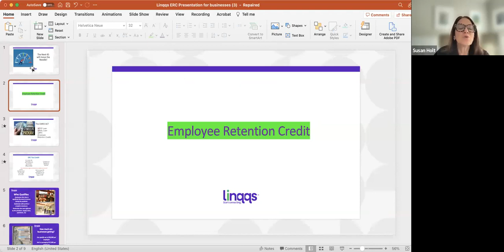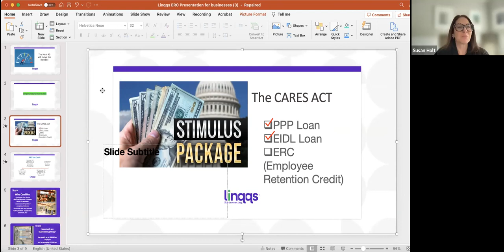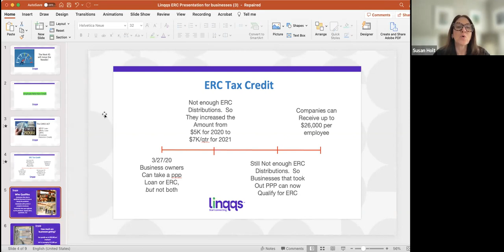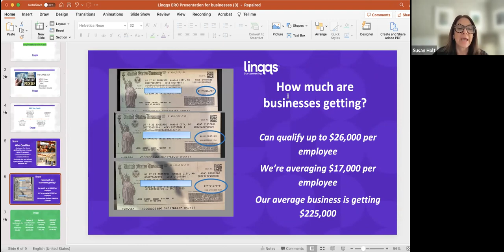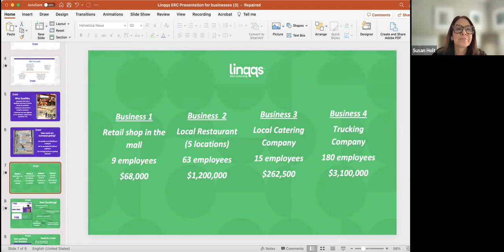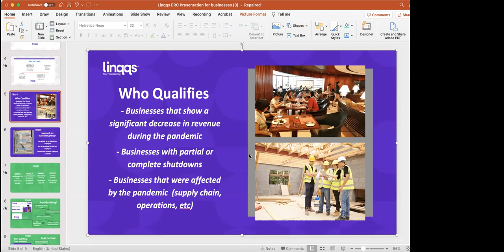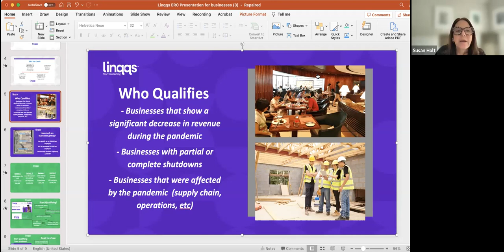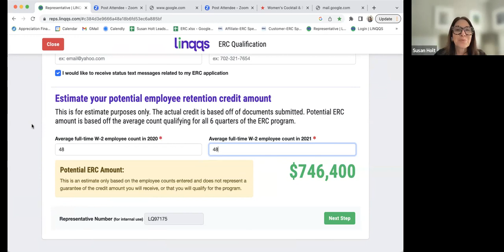ERC (Employee Retention Credit) and why you probably qualify!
Tune in as we talk with Susan Holt of Appreciation Financial on the ERC program and why you probably qualify!